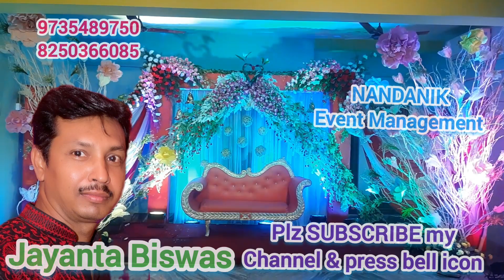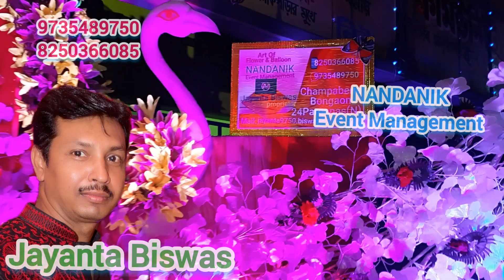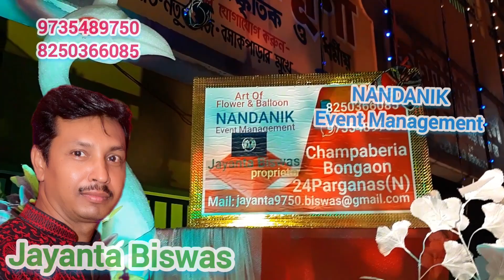বিয়ের মন্ডপ @ How to make a wedding decoration idea @ Mandap Stage gate @ NANDANIK Event Management